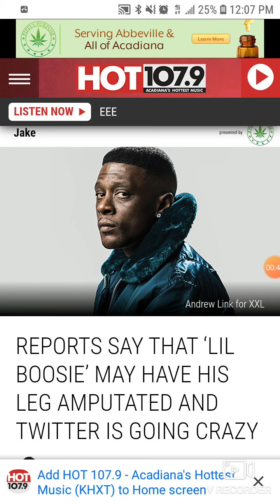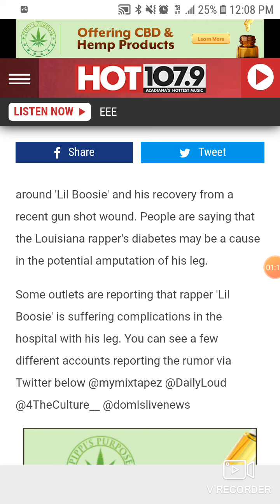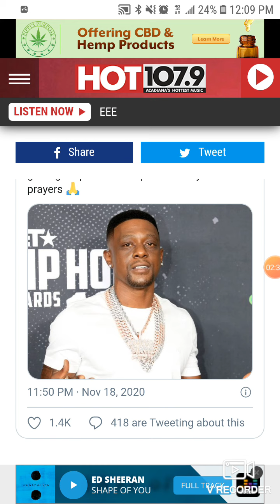The lords judgement on lil Bossie 💪🏾🔥